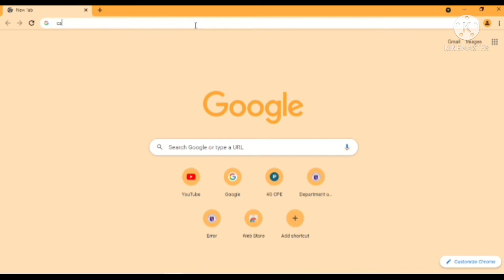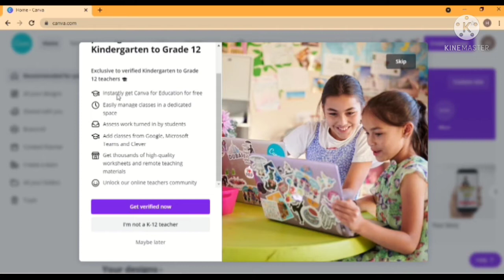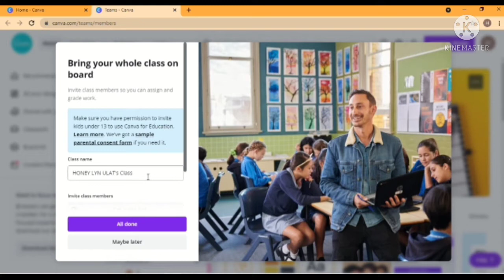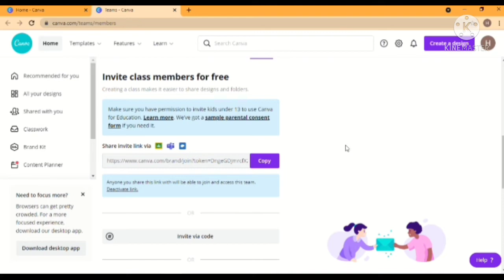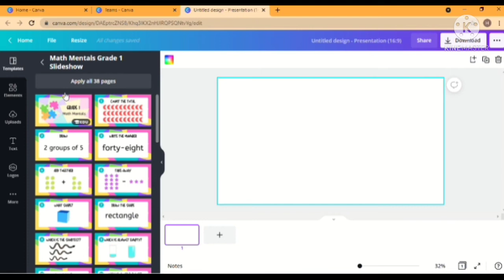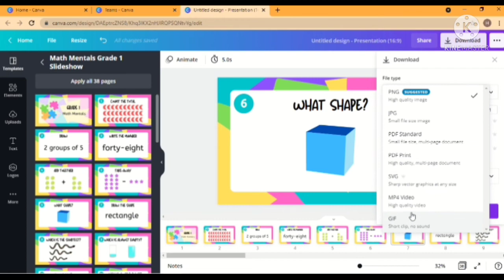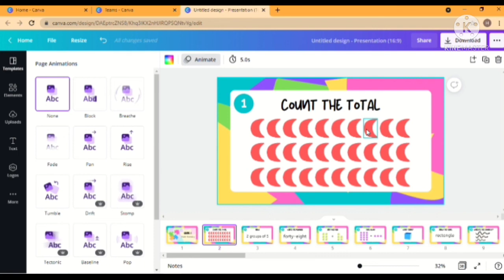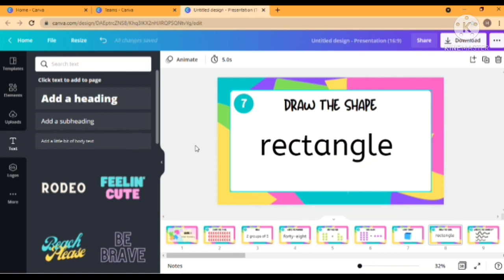Paano Magsign-up sa Canva as DEPED TEACHER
Please like and follow @sirfrancistv